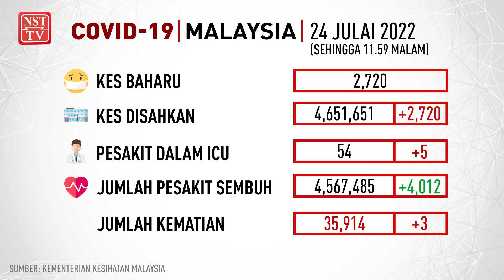Info COVID-19, 24 Julai 2022 setakat jam 11.59 malam